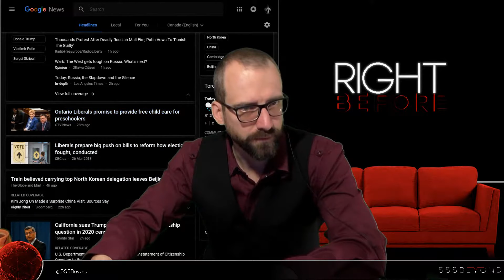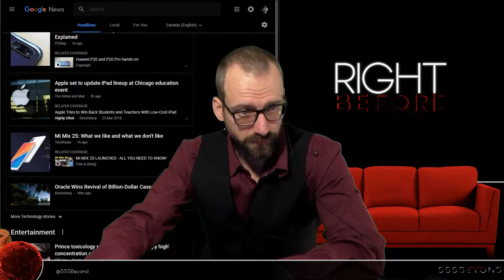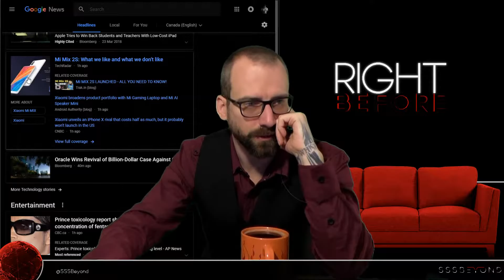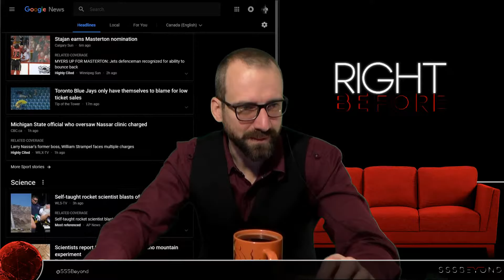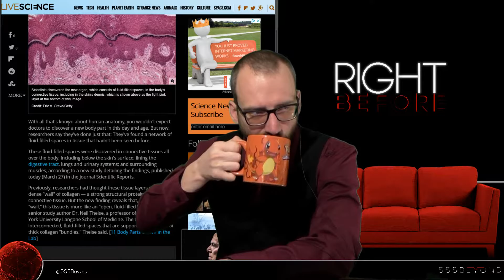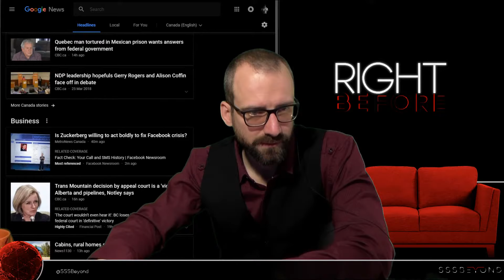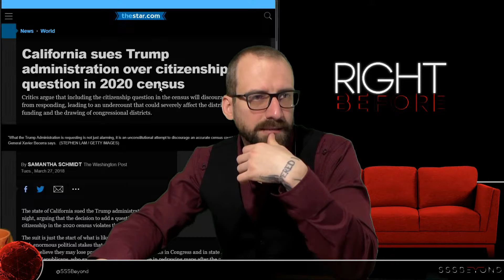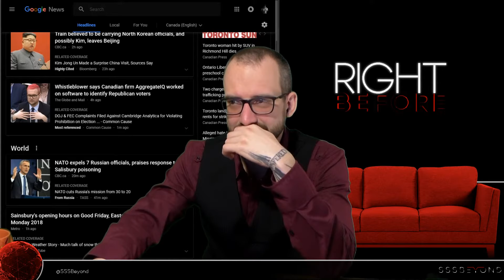#223 - Right Before - E2 [Tickle Me Ruski] P2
Pardon the super shitty audio.